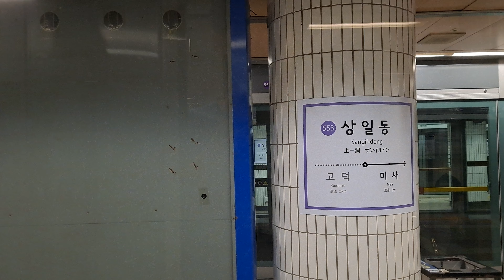(Obsoleted) 수도권 전철 5호선 상일동 → 하남풍산 주행영상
(Timestamps)
0:00 ~ 3:12 상일동 → 미사(강일역 통과 1:06)
3:57 ~ 6:40 미사 → 하남풍산

현재는 하남선 전구간 개통으로 인하여 이 영상을 참조해주세요~~ ↓↓